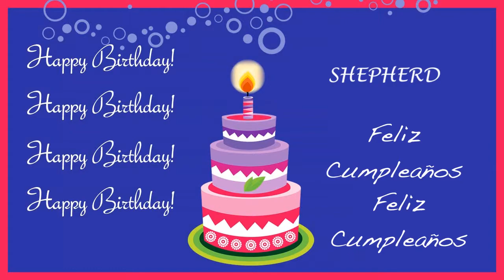Shepherd Card Tarjeta - Happy Birthday